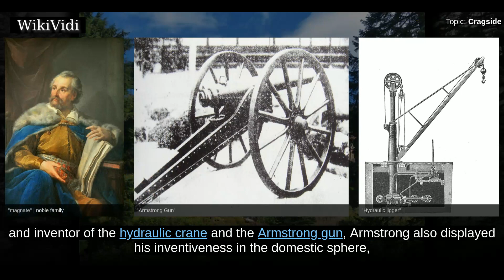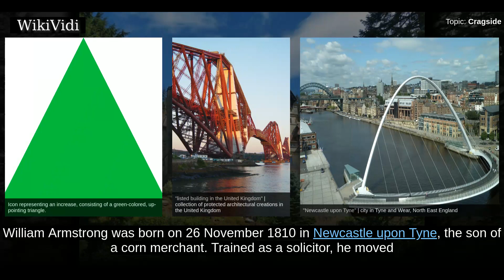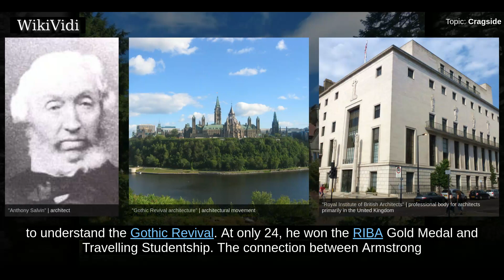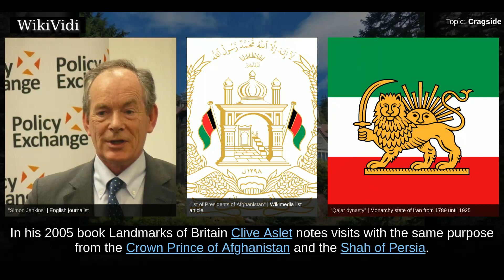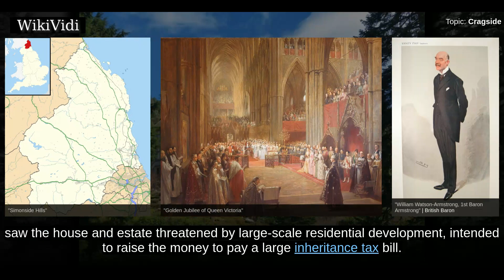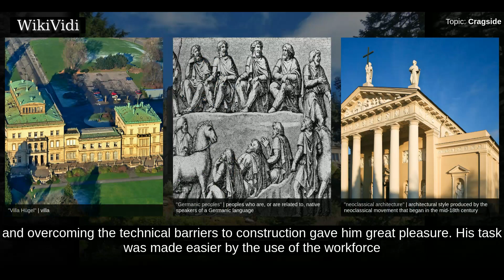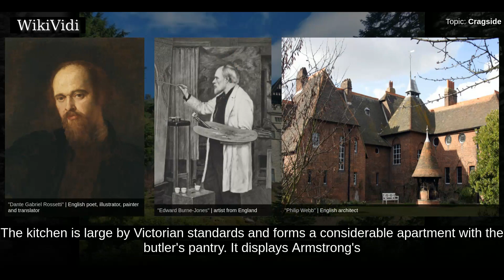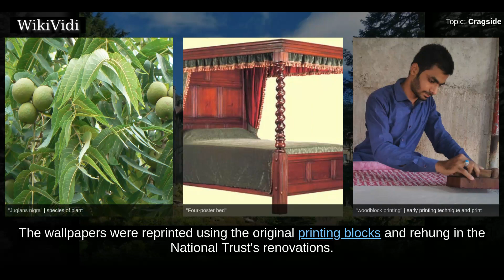CRAGSIDE - WikiVidi Documentary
Cragside is a Victorian country house near the town of Rothbury in Northumberland, England. It was the home of William Armstrong, 1st Baron Armstrong, founder of the Armstrong Whitworth armaments firm. An industrial magnate, scientist, philanthropist and inventor of the hydraulic crane and the Armstrong gun, Armstrong also displayed his inventiveness in the domestic sphere, making Cragside the first house in the world to be lit using hydroelectric power. The entire estate was technologically advanced; the architect of the house, Richard Norman Shaw, wrote that it was equipped with "wonderful hydraulic machines that do all sorts of things". In the grounds, Armstrong built dams and created lakes to power a sawmill, a water-powered laundry, early versions of a dishwasher and a dumb waiter, a hydraulic lift and a hydroelectric rotisserie. In 1887, Armstrong was raised to the peerage, the first engineer or scientist to be ennobled. He took his title from the name of his house, to become Bar...

Shortcuts to chapters:
00:02:55: William Armstrong
00:04:02: Shooting box: 1862–1865
00:04:51: Fairy palace: 1869–1900
00:10:05: Armstrong's heirs: 1900–present
00:12:13: Architecture and description
00:16:01: Kitchen, service rooms and Turkish bath
00:17:05: Library and dining room

Copyright WikiVidi.